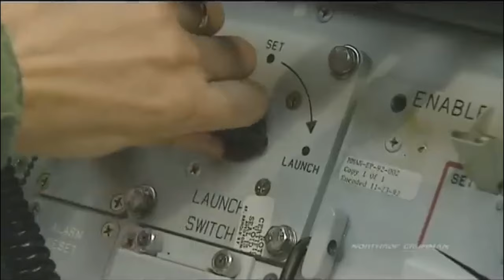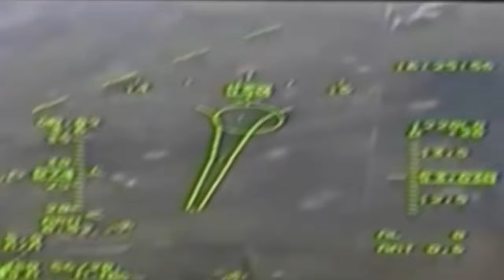The Blue Yonder and Beyond